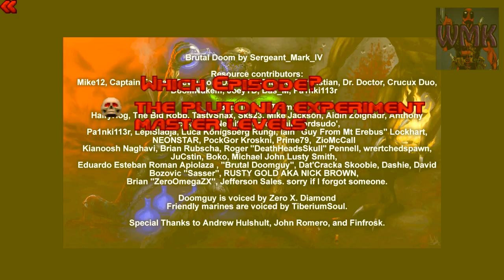Brutal Doom V20 REALISM Congo 1080p 60fps